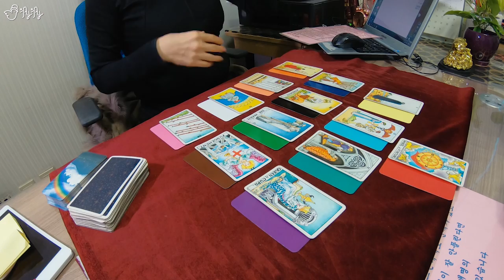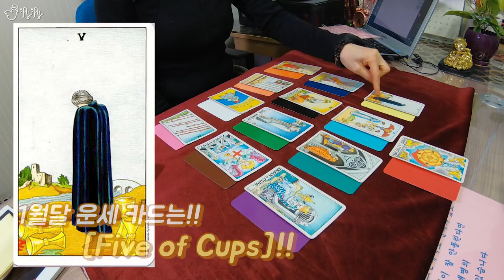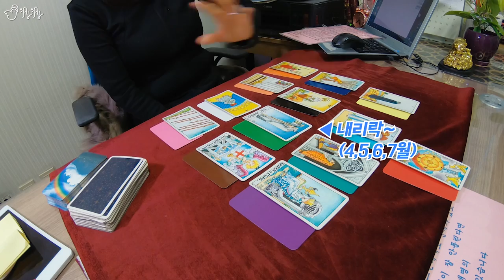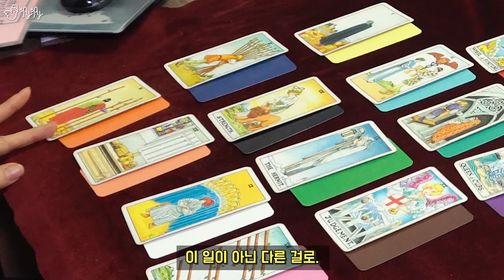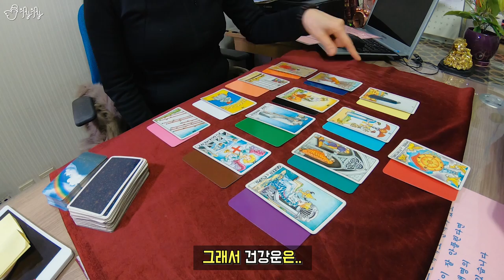신점과 타로점으로 신년운세를 보면 어떤 차이가?! [제이제이] 2019 신년특집 브이로그 Ep.2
편집. 제이제이
Camera. Sony A6500, Samsung Galaxy S8 Plus, Gopro Hero7